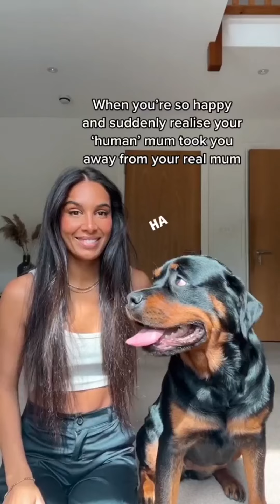Rottweiler Dog video funny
Get ready for the best cute and funny dog videos of 2022! These furry friends are sure to make you laugh and smile. From silly antics to adorable moments, these dogs will brighten your day. So sit back, relax, and enjoy the cuteness!

Dogs and puppies are the best! They're so funny and cute, it's hard not to love them. This video is a compilation of some of the funniest and cutest dog moments caught on tape. You'll laugh out loud at these furry friends!

These furry friends are sure to make you laugh and smile. From silly antics to adorable moments, these dogs will brighten your day. So sit back, relax, and enjoy the cuteness!